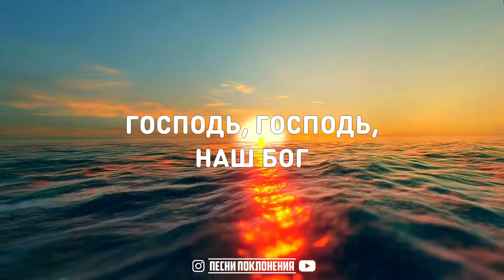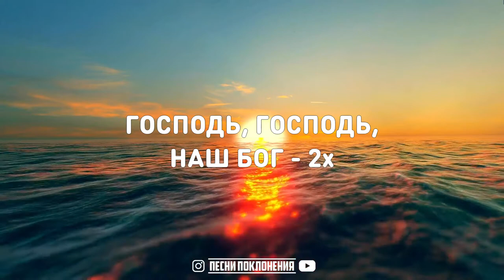Hillsong Ukraine - О ПРОСЛАВЛЯЙ ИМЯ